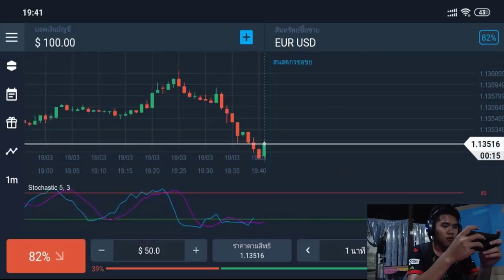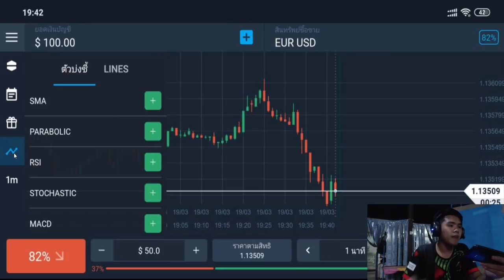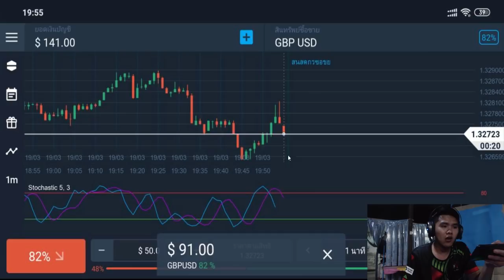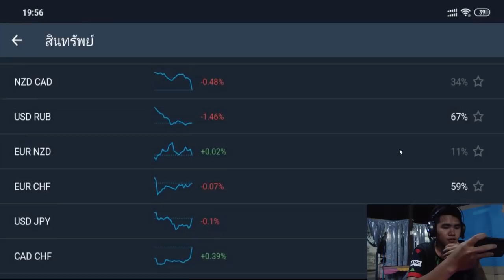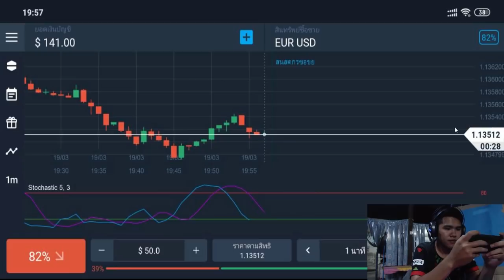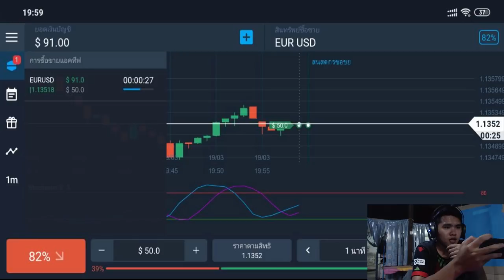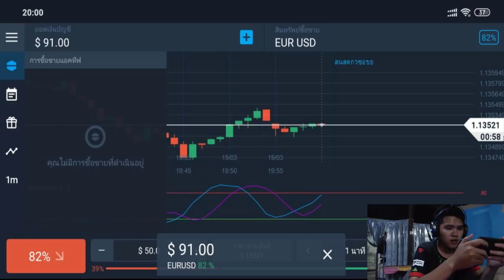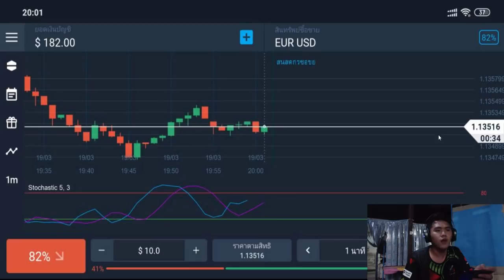รีวิวหาเงินออนไลน์ 2,500 บาท ใน 1 วัน!! - สมัครฟรี! ไม่ต้องชวนคน! ได้เงินจริง100%